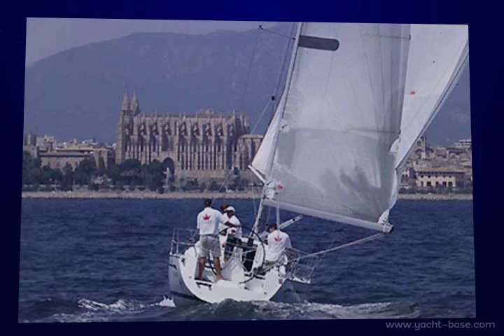Bavaria 35.mov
Bavaria 35 is ready to charter in croatia